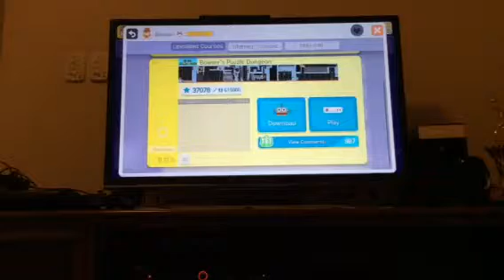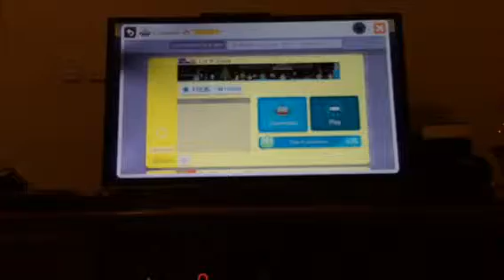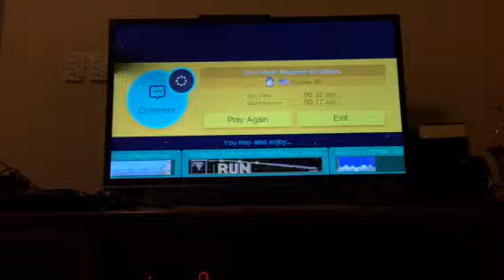Super Mario maker#16 natal natal como é ter feliz natal e velozes e furiosos super Mario moda EDITI